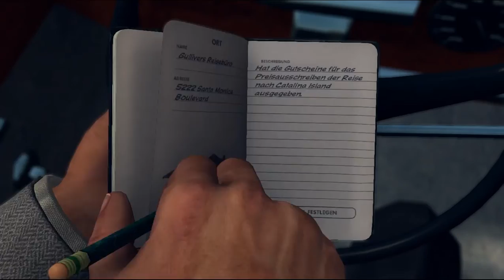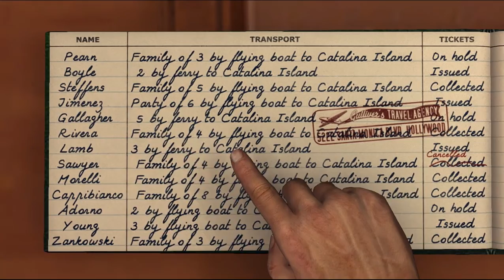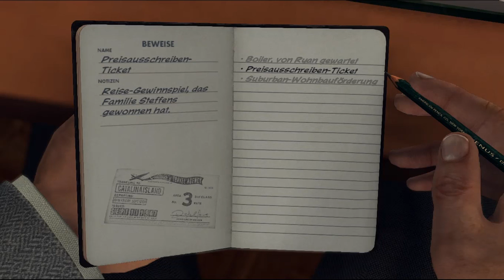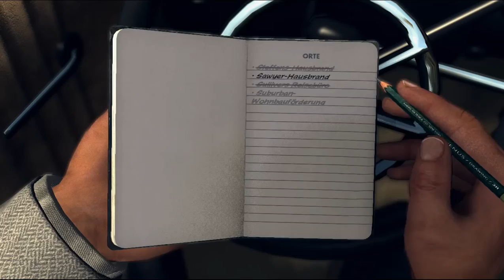Let's Play L.A. Noire #052 - Plötzlich Brandermittler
Cole ist mit einem Schlag unten angekommen: Frau und Familie sind weg, die Karriere im Eimer, der Ruf ruiniert. Er tritt seine neue Stelle bei der Wilshire Division an, wo er nun in der Brandermittlung arbeitet, doch die Kollegen meiden ihn. Auch unser neuer Kollege, Hershel Biggs, ist nicht sehr begeistert, doch eher deshalb, weil er generell keinen Partner will. Gegen die Entscheidung des Captains kann er sich aber auch nicht wehren - und abgesehen davon scheint Hershel eine gute Seele zu sein.

In unserem ersten Fall geht es um zwei Hausbrände, doch schon der erste scheint kein gewöhnlicher Brand zu sein: der Wasserboiler, der den Brand verursachte, wurde erst kürzlich gewartet und die Familie war rein zufällig genau an diesem Tag im Urlaub - den sie in einem Preisausschreiben der Wohnbauförderung gewonnen hat. Und das, wo doch in der gesamten Gegend Häuser zugunsten von GI-Behausungen weichen sollen. Und ein Besuch im zuständigen Reisbüro zeigt, dass die Sawyer-Familie, deren Haus im zweiten Brand zerstört wurde, ebenfalls gewonnen hat. Ob da wohl mehr dahinter steckt?